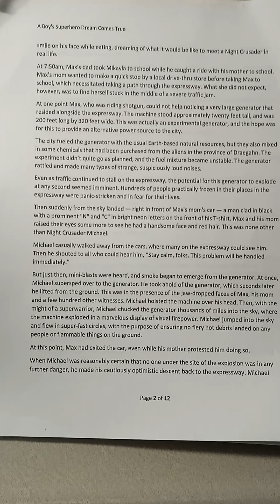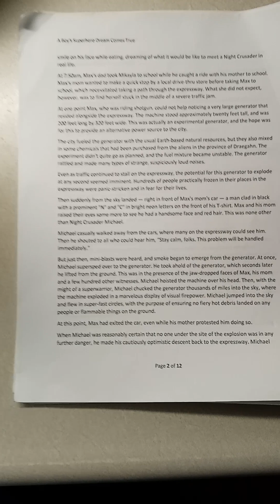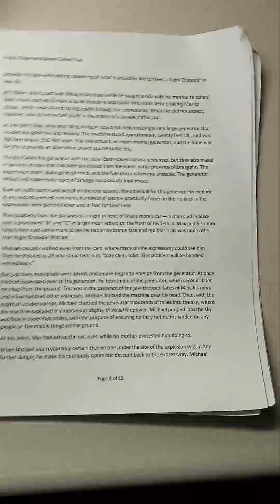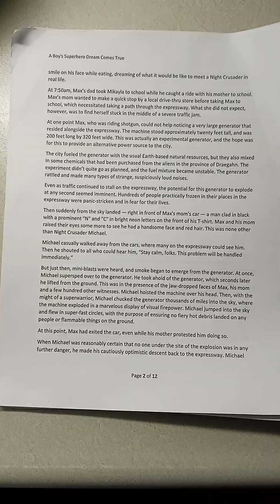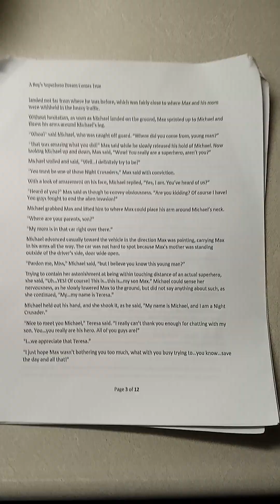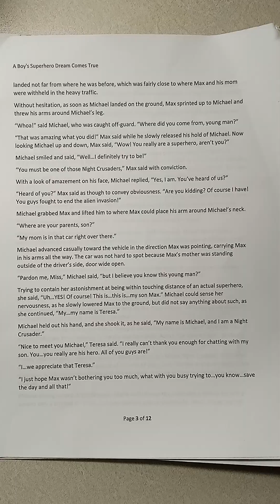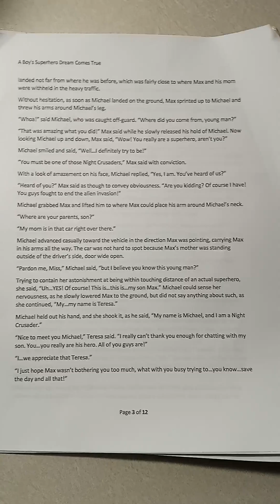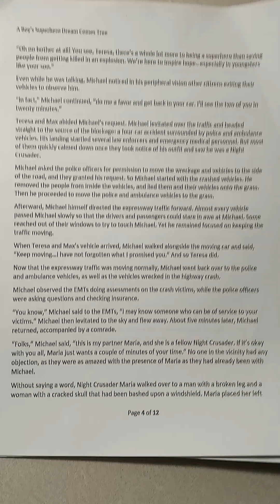A Boy's Superhero Dream Comes True, Part Two